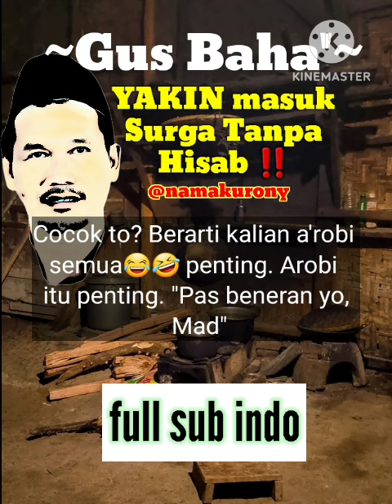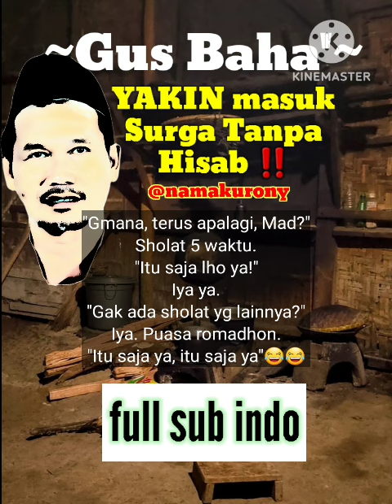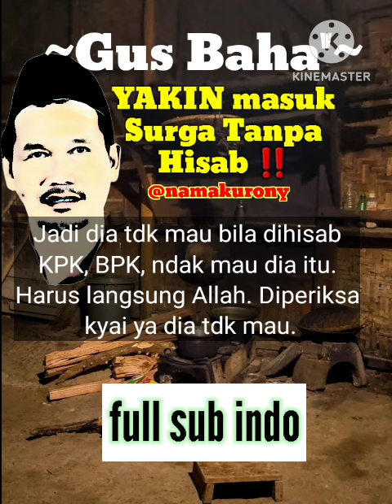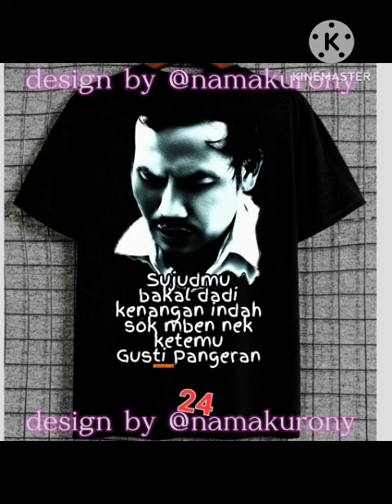Yakinlah Masuk Surga Tanpa Hisab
Kang, ning, mbak, mas, pak, bu...

pengajiangusbahaterbaru,
ngajigusbahatafsir,
ngajigusbahaterbaru,
ngajigusbahakitabfiqh,
kajiangusbaha,
gusbahahaulngaji,
ngajigusbahakehidupan,
Ngajigusbahasuamiistri ,